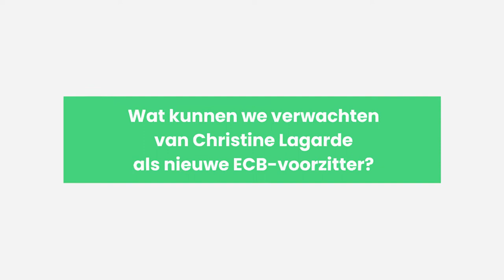Wat te verwachten van Christine Lagarde als nieuwe ECB-voorzitter?